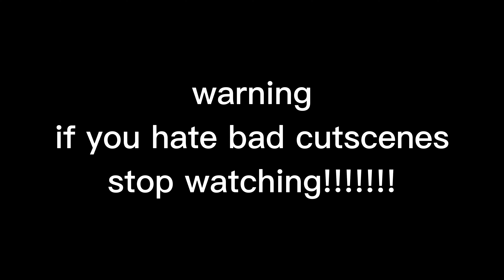i tried remaking doors cutscenes.. but bad.